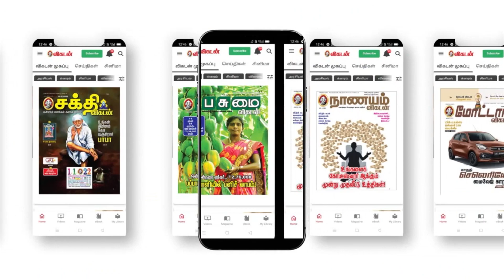Pandrikku Nandri Solli Movie Review | Bala Aran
Pandrikku Nandri Solli is a film filled with ideas that want to be a black comedy. You can see what would have been the kind of movie that would have played in Bala Aran's head, but unfortunately, the writing seems to have been unable to capture that.

CREDITS
Host -  Karthick & srinivas
Camera - Vignesh
Edit - Muthu